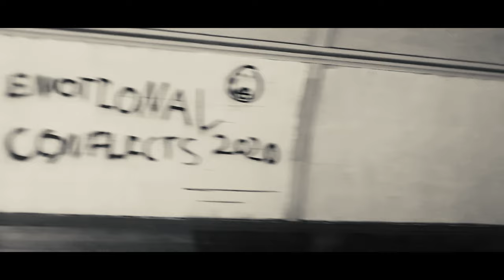JC Milo Smith-Blackberry Mary (Video Version)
The time travelers.

Written and performed by JC Milo Smith
Video direction and Videography by JC Milo Smith
Post Production by Nickoali (Young Frankenstein) Gomes.
Serena photograph by www. DanBaddielFoto.com